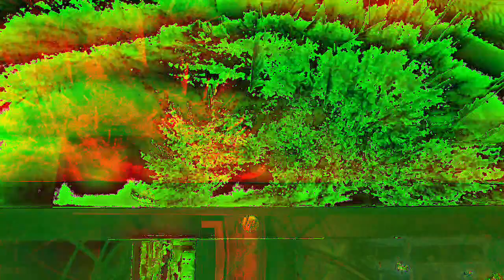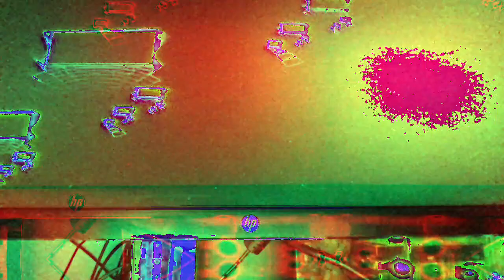Movie 22 12 08 11h01m08s ten minute videos made.and uploaded collection *Photosensitivity Warning*